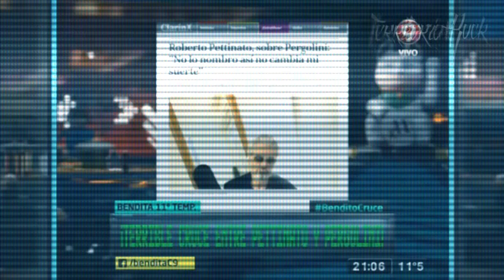Las entrevistas más locas hechas a rockeros argentinos | Territorio Rock